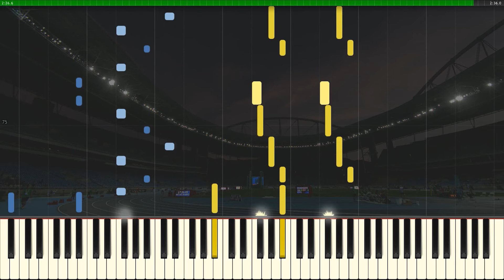[PIANO TUTORIAL] "RISE" Katy Perry (2016 Rio Olympics Anthem, NBC Official Song) [Synthesia, Easy]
I made a piano arrangement and played "Rise" by Katy Perry, the 2016 Rio Olympics Anthem.

Many of you asked me to make some pop songs.
So I did!  I hope you like it.

Your feedbacks are welcome! :-)

"Rise" - Katy Perry
2016 Rio Olympics Anthem
Performed by The Wild Conductor
Arranged by The Wild Conductor
Original music by Katy Perry, Savan Kotecha, Max Martin, Ali Payami
NBC Theme (Rio Olympic Official Song)
Easy Synthesia Piano Tutorial

Thanks to those who comment.

@The Wild Conductor